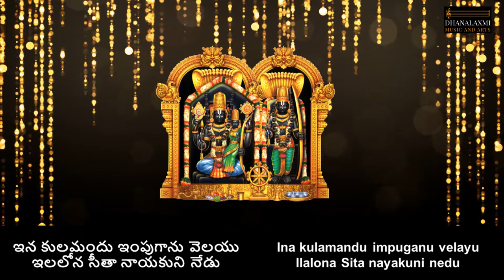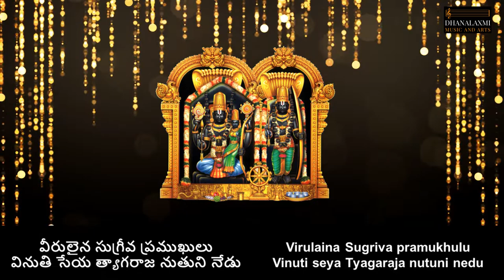Kanugontini Sri Ramuni | Bilahari Ragam | Tyagaraja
Learn the beautiful composition of Sri Tyagaraja - Kanugontini Sri Ramuni in Bilahari Ragam, Adi Talam.

s r g p d S
S n d p m g r s

Kanugontini Sri Ramuni nedu

Ina kulamandu impuganu velayu
Ilalona Sita nayakuni nedu

Bharata Lakshmana Satrughnulu koluva
Pavamaana sutudu paadamula batta
Virulaina Sugriva pramukhulu
Vinuti seya Tyagaraja nutuni nedu